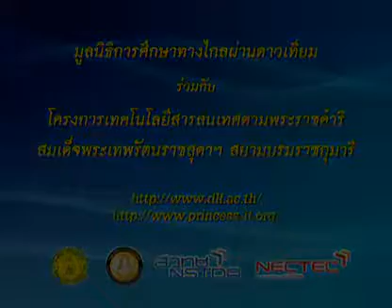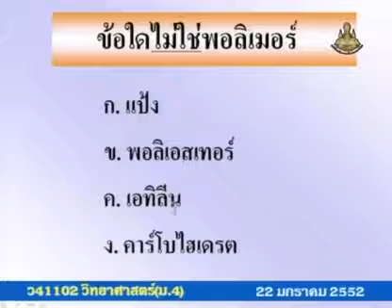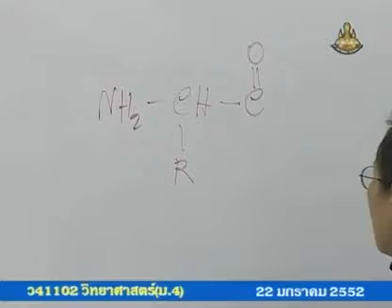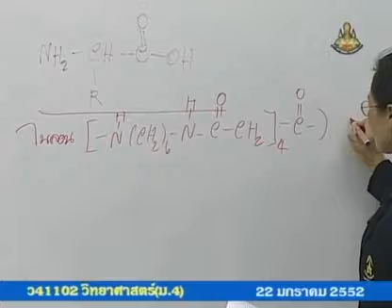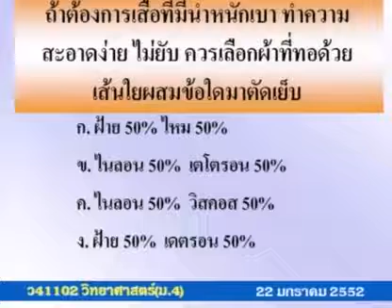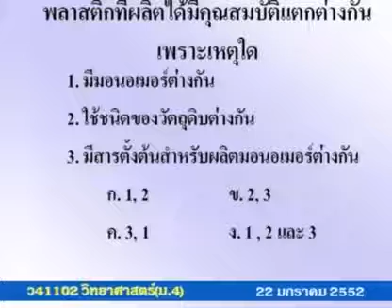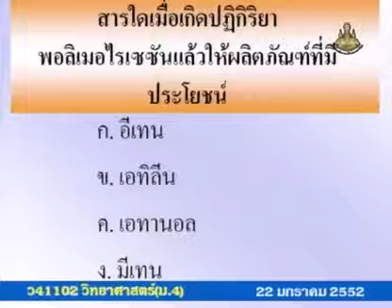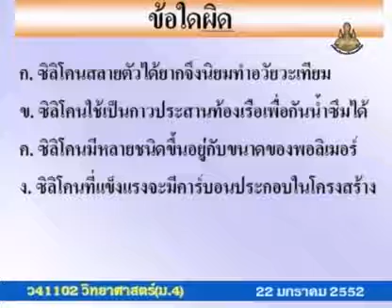303 51scM4 090Ah sciencem 4 วิทยาศาสตร์ม 4